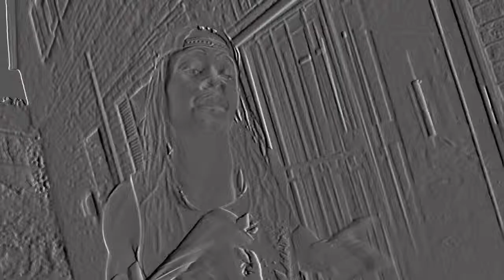The Raw Deal - Seen It All (Raw Mix)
2/3 of The Raw showing off